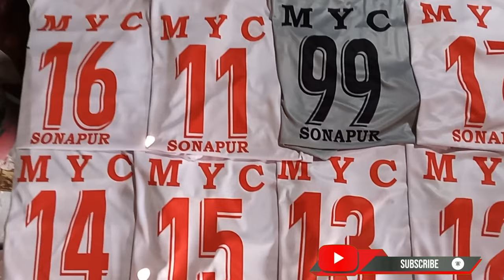how to Sublimation Jersey Print //full football team jersey//baraha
all sports jersey printing, id card, id dori,  t -shirt, cushion, cup, stamp, Wedding card, other printing

how to how to screen printing
how to t shirt printing
how to sublimation printing t shirts
# How to Vinyl t shirts printing
sports jersey printing